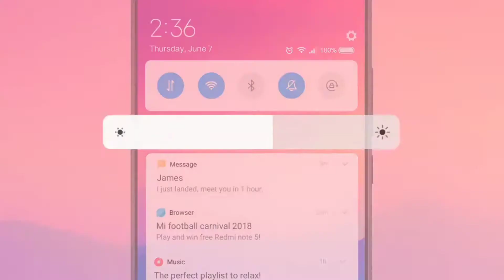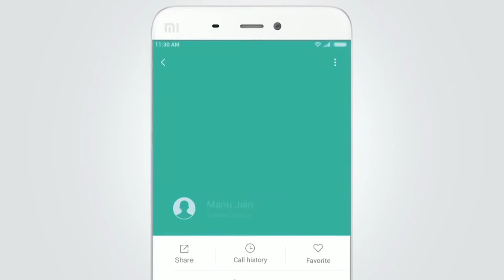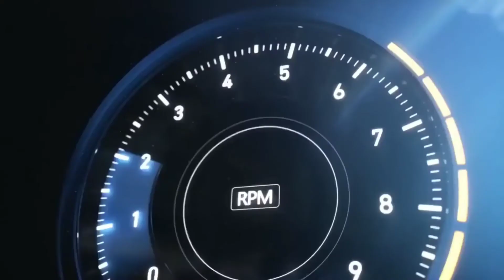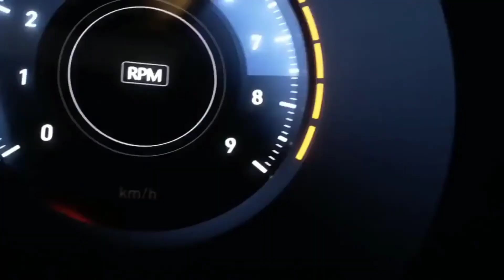MIUI 11.1.2.0 New Series Update For All Xiaomi Phones | MIUI 11.1 Series Update New Features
This Video is about MIUI 11.1 Series New Update Features. This New Series Update may be rolling out from february last. In this new update could be come with new features in MIUI 11. If you want to know more about this update then request you to watch this full video.

Stay Update With Tech.